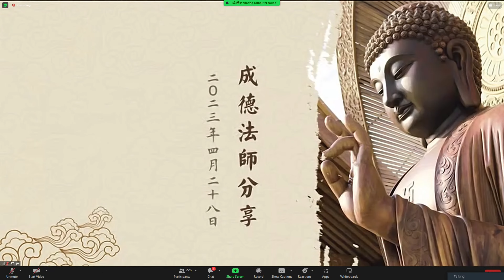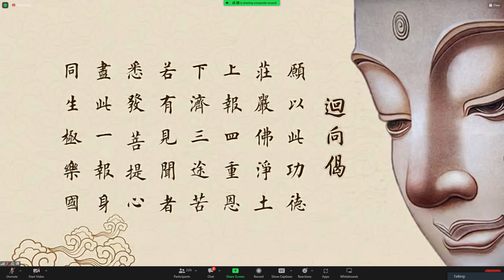成德法師 20230428（37）《大乘無量壽經白話解》學習分享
報恩師 上淨下空老和尚
成德法師（蔡禮旭老師）講經直播：
Zoom ID: 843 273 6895
密碼：12345
中國時間 ：每週三 09:00 - 10:15am【「阿彌陀佛四十八願」學習分享】
中國時間 ：每月第二和第四週日 19:00 - 20:30【無量壽經（二次宣講）學習分享】
成德法師《熏聞成種》資料庫：
《熏聞成種》新平台首頁（還在建設中，預計2月份完成）：
學悟法師 20221226（38）《中峰三時繫念法事》大意 澳洲雪梨淨宗學會
學悟法師 20221225（37）《中峰三時繫念法事》大意 澳洲雪梨淨宗學會
學悟法師 20221224（36）《中峰三時繫念法事》大意 澳洲雪梨淨宗學會
成德法師 20230128《一條龍 師資培訓班》第64堂  雪梨淨宗學會
成德法師 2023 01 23（1）《修身爲本 教學爲先》雪梨凈宗學會
2023 上成下德法師 弘法20周年紀念
成德法師 20230114《人生最大的福報 就是能學佛》對雪梨凈宗學會青年團開示
學悟法師 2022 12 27（39）《中峰三時繫念法事》大意
學悟法師 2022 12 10 (下)《浪費時間等於糟蹋自己的生命》珀斯淨宗學會
學悟法師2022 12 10 (上)《看破放下是大智慧》澳洲珀斯淨宗學會
學悟法師 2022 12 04（35）《中峰三時繫念法事》大意 雪梨淨宗學會
學悟法師 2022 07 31《先恩師上淨下空老和尚走之前的遺言》
文字：
像師父在雅加達有建立一個道場，一個淨宗學會，剛剛建立才幾年而已。這個會長他想要，在外面傳言、毀謗、侮辱，前幾天印尼有一個聚會，有一個居士打電話來：“師父，這一個人爲什麽這樣對待師父？明明道場是師父建立的，明明師父把錢給他的，去建立這個道場的，不但沒有感恩，回頭過來咬你一口，毀謗、侮辱，甚至講你的壞話，講得很難聽。師父，您能夠接受嗎？”
“沒關係，給他。他要的，給他，統統給他，今天他能夠做，跟我做都是一樣的，只要能夠利益一切衆生，不要跟人家計較，生不帶來死不帶去的，何苦呢？都是假的。”
很多，很多這些居士對我不滿，對我所講的，對我所聼的，而這些對他而所聼的，這一些的謠言，他聽了很難過：“師父，您不生氣嗎？” 沒關係。我們師父常勸導: 他要的，統統給他，沒必要跟人家爭。
那爲什麽我們要讓呢？老和尚告訴我們，因爲讓是我們的性德，你一定要記得，讓是我們的性德，與性德相應的，你的去處是越來越好的。你走到哪裡，都非常的自在；你走到哪裡都非常的快樂。無論在一切時，一切處，處事待人接物，你從來不會(因爲別)人的習氣煩惱，來增加你自己的煩惱，不會了，因爲你明白這個事實真相。4930
但是，如果我們今天因爲不擇手段而掙來的，所得到的這一些，是不是好事情？都不是好事情。縱然你得到了，師父上人告訴我們：你的後頭不是病，那就是天災人禍了。這個就是我們師父上人在講經當中，常常勸導，告訴我們：你不擇手段，得到你想要的東西，就算你得到了，後頭不是病，都是災害的，而且在你的日常生活裡面，你這個日子不會好過的。
所以，今天我們念佛的人，學佛的人，老和尚師父上人常常勸我們什麽：一定要做一個好樣子，讓給大家來看，我們學佛的人，不是這個樣的。我們學佛的人不是這個樣子的。我們學佛的人個個都是大慈悲心的，我們慈悲的人，我們個個都是發大菩提心的。對一切衆生的關懷，對一切衆生的恩愛，對一切衆生的愛心，恭敬，敬愛。這個才是對三寶真正的供養，這個才是對國家，對社會，對我們的老師的恩德，才是真正的供養。
所以，今天佛菩薩教我們忍讓，這個忍讓裡面，有無窮樂趣的。我們大家都不知道，真的。今天佛菩薩爲什麽教我們忍讓？這個忍讓裡面有很多、無窮、無盡的快樂、自在，沒有人知道的。只有什麽樣的人知道呢？只有依教奉行的人，在日常生活裡面，才能夠感觸得到，才能夠嘗到這一種的快樂，這一種的樂趣，這一種的自在，這一種幸福。如果今天你沒有真正依教奉行，你無法真正能夠感觸得到什麽叫做自在，什麽叫做快樂，什麽叫做幸福。因爲你沒有把它做到。
就像我們今天，每個人讀《無量壽經》或者我們今天所念的，簡單的《彌陀經》，你看《彌陀經》佛在經上不是跟我們講一句話嘛。釋迦牟尼佛問舍利弗：舍利弗，彼土何故名爲極樂？其國衆生無有眾苦，但受諸樂，故名極樂。你能夠體會得到嗎？
釋迦牟尼佛告訴我們：西方極樂世界，在那個環境裡面，沒有苦只有樂，你能夠感觸得到嗎？你能夠感覺得到嗎？不要說我們，連舍利弗都無法來為釋迦牟尼佛解答這個問題。
那要如何(才)能夠嘗到，能夠瞭解，能夠感觸得到西方極樂世界所講的快樂呢？沒有別的。只有你往生西方極樂世界，親近阿彌陀佛，你才能夠感觸得到什麽叫做西方極樂世界的樂，那一個快樂。不然的話，你是無法能夠體會得到。佛所講的那個快樂，是沒辦法用語言來表達的。所以，我們一定要明白這個道理。要落實在生活。
所以，老和尚告訴我們：能夠讓才能夠跟一切衆生和睦相處，如果你不能讓，那一個和睦都是假的，不是真的。老和尚講：當你真正能忍讓的時候，就算我們忍讓了幾次，那個忍讓，那不是忍讓了，是什麽呢？叫做樂讓。樂，就是快樂的樂。你看，老和尚所講的，而且這個樂，是很快樂的樂，你那個快樂去忍讓，遇到什麽樣的境界，當你忍讓的時候，那個不是忍了，是很快樂的，是禮讓了。
這一句話不是隨便講的，如果一個人沒有真正去落實，他不會講得出來這個道理的。真的。我們現在的忍讓，我們現在的禮讓，有時候會有一種抱怨，痛苦，不甘心，不甘願的。爲什麽他這樣對待我？爲什麽我會失去了？爲什麽我會被人家騙？雖然我已經很讓了，但是你那種苦還存在的，所以，叫做忍讓。叫你忍。無論有多苦，你要忍；無論有多難，你要忍，就是忍讓。但是，當你能夠提高你自己的境界，提高你自己的智慧，提高你自己的德行，那個忍自自然然就沒有了，只有快樂。就算把這個身體，你身家之物，所有一切萬物，被人家拿走了，你那種快樂也是無比的。
所以，老和尚真的不容易。從忍讓達到了什麽境界？樂讓。我們一定要這樣學。剛開始我們可以忍，因爲我們衆生嘛，初學佛，在這個世上離不開情執，有時候遇到這個境界，心裡面還會有煩惱，還會放不下，還會有執著，還看不破，但是當你過了幾次的修養，過了幾次的修，過了幾次的考驗，提升自己的境界，我們就明白了：不但忍讓，你所做的都是快樂的。
而且老和尚最後告訴我們：我們一定要知道不但要禮讓，我們還要感恩。爲什麽要感恩呢？因爲它能夠讓你的境界提升了，能夠讓你的德行也提升了，能夠讓你的智慧也增長了，怎麽能夠不感恩呢？今天有人來批評我們，我們該不該感恩啊？感恩。今天有人來毀謗，我們該不該感恩？該感恩。今天有人來侮辱我們，來批評我們，來傷害我們，我們該不該感恩？我們一定要感恩。爲什麽要感恩？他來成就我。 學悟法師20220731《先恩師上淨下空老和尚走之前的遺言》